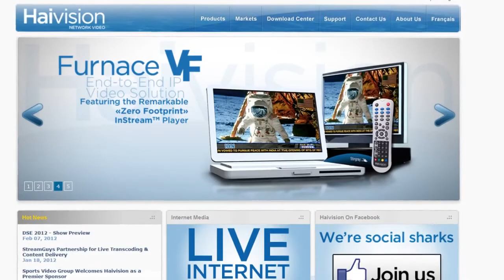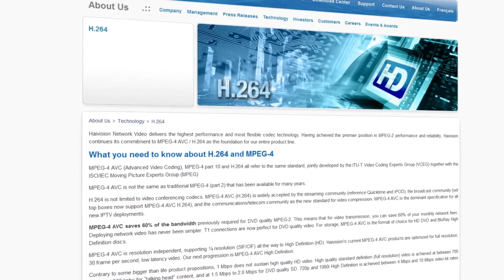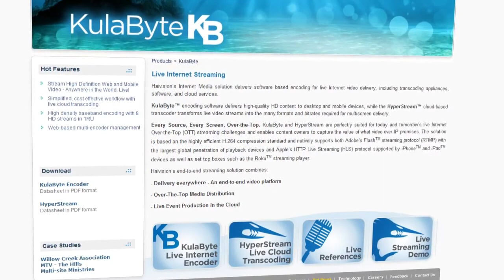Cloud Transcoding Efficiency Peter Maag, Haivision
Tyler Pyburn of The Pulse Network talks with Peter Maag the CMO of Haivision to discuss some of the shifting technologies in the digital media industry. Peter specifically focuses on cloud transcoding and some of the challenges that have arisen surrounding it.